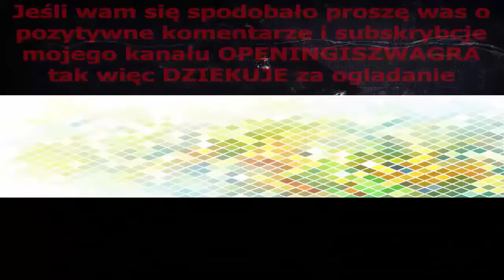Animation Dino Boy 1966 / 7 min / Animation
1966 / 7 min / Animation
Nationalité U.S.A.